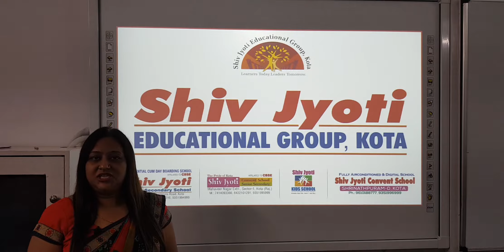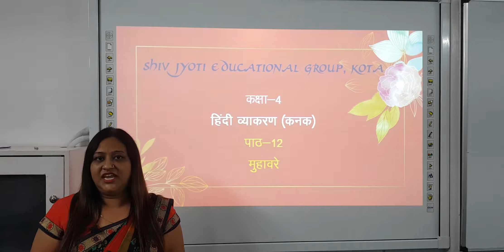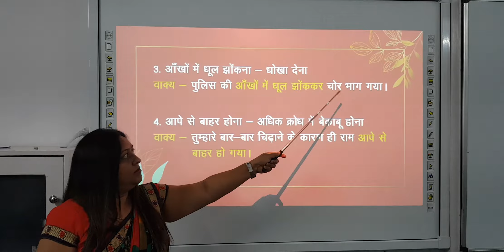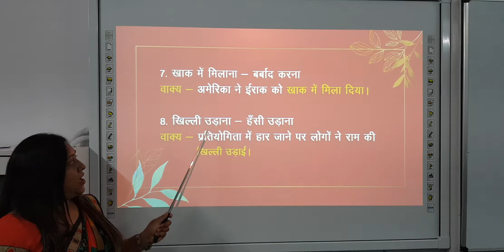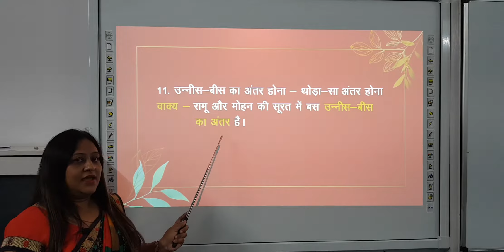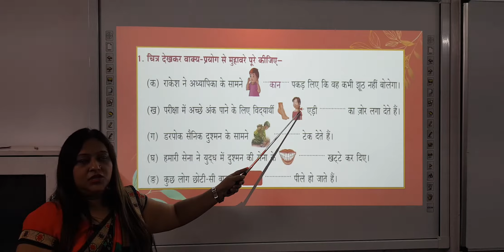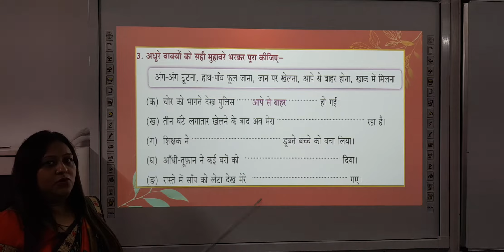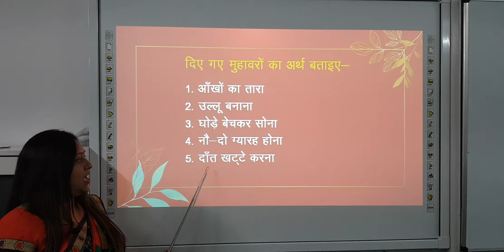Class 4 Hindi Grammar Ch 12 Muhavare